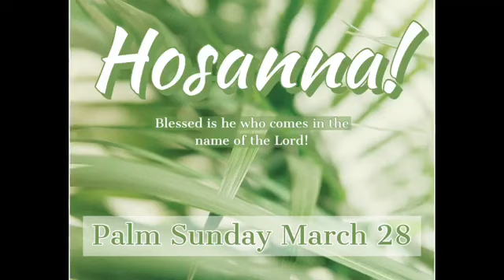Sunday Sermon 3/28/21 (In the Cross of Jesus Christ)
Welcome to the Second Baptist Church, Indio. We are located in Indio California. We are a church that are transformed by The Word of God for the purpose of Transforming the world. We are a Bible teaching, preaching church and our aim is to stamp out biblical illiteracy. We thank you for tuning in and we hope that you would join us here each week as we continue in our efforts to advance the Kingdom of GOD through a personal relationship with our Lord and Savior, Jesus Christ. We pray that the content presented is as much a blessing to you lives as it is to ours. May God Bless You.